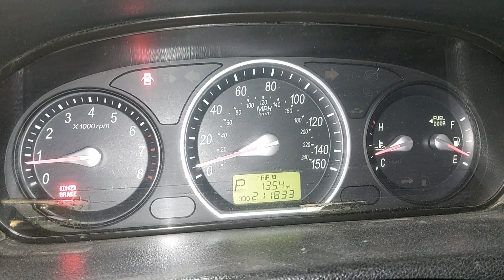গাড়িটি বিক্রি করা হবে | Saudi Arabia | Hyundai sonata | Amirbike64